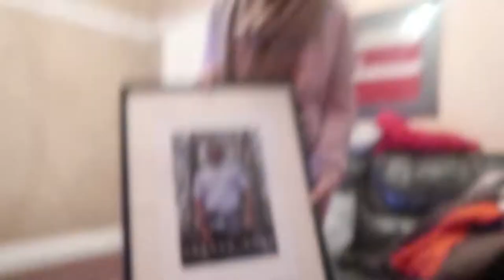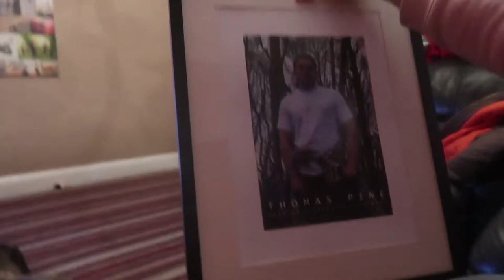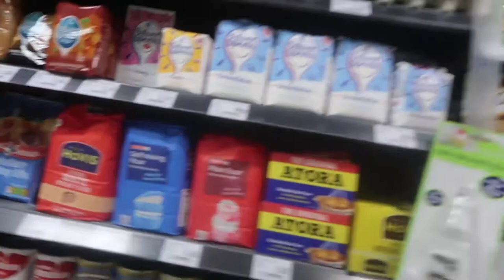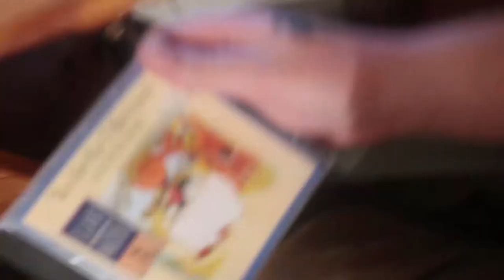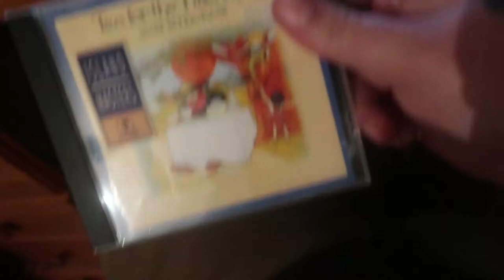BAD VAN DAY - VLOG 218